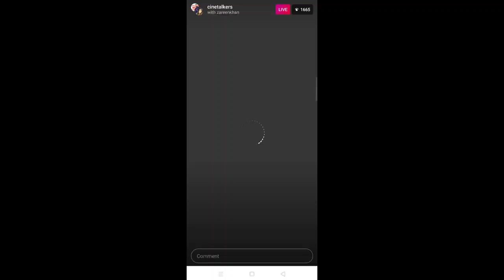Zareen Khan Live Instagram about corona| Zareen Khan Talking About Love Ones| zareen fun.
ZareenKhan Live Instagram about corona| Zareen Khan Talking About Love Ones| Zareen Live Video fun